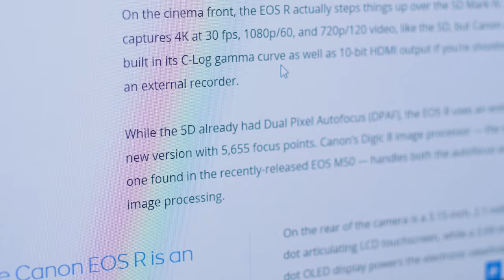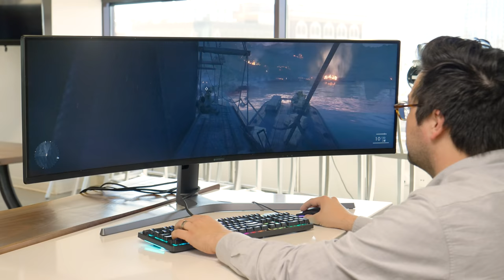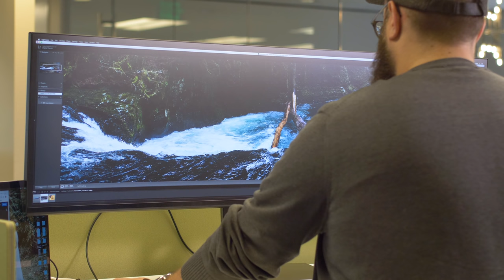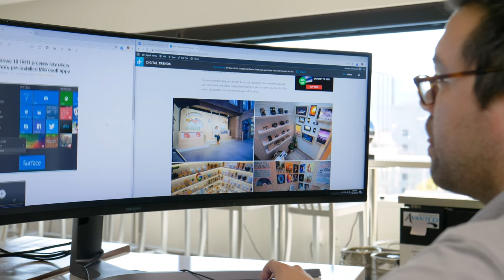Battle Of The Ultrawide Monitors - Dell Ultrasharp 49 vs Samsung CHG90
There are two 49 inch monitors to choose from and we have them both in this side by side comparison. One is best for gaming, the other is geared more toward productivity. Both are excellent, but there can only be one winner in the battle for best 49 inch ultrawide monitor. We compared the Dell Ultrasharp 49 vs. Samsung CHG90 to see which comes out on top.